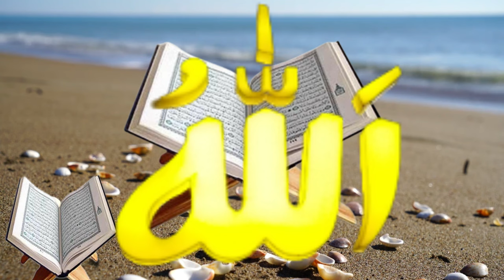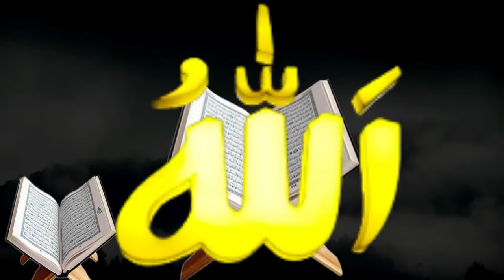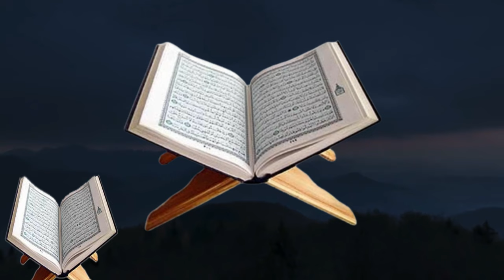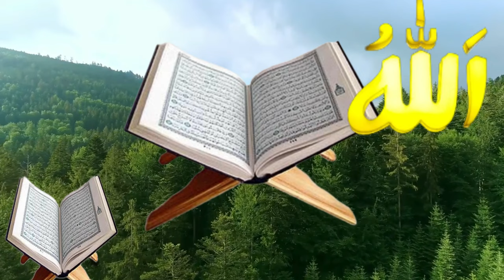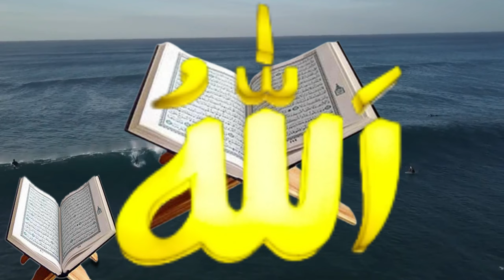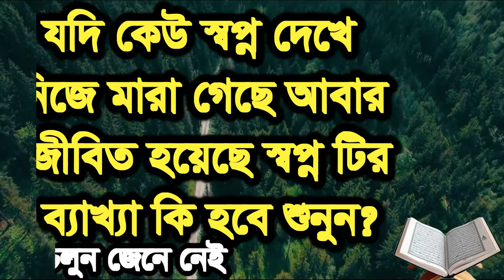,,যদি কেউ স্বপ্ন দেখে নিজের মৃত্যু হইতেছে ,jodi keo sopno deke nijer mritto hoyece ki